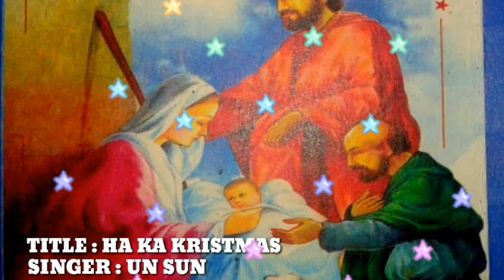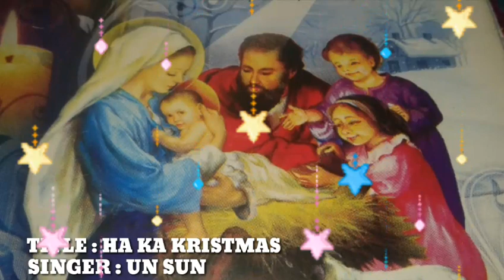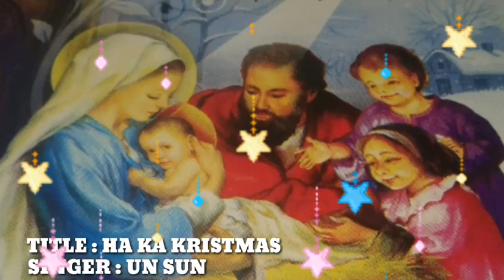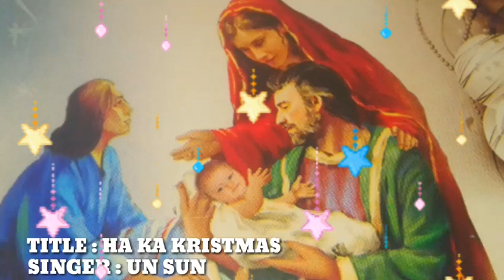HA KA KRISTMAS || UN-SUN